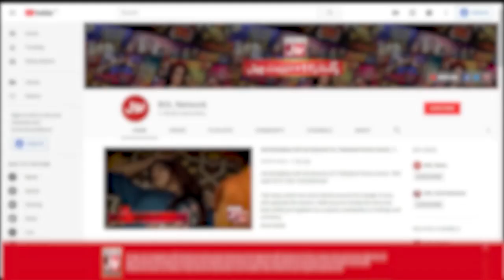Larki Ko Moti Bolna Galay Par Gaya | Noman Habib And Nisha Khan | Outdoor Prank | BOL Entertainment